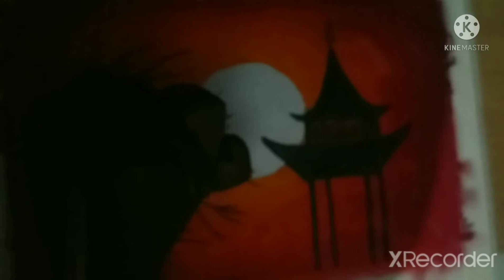Beautiful autumn sunset scenery easy drawing for beginners. Drawing with oil pastel 😊😊